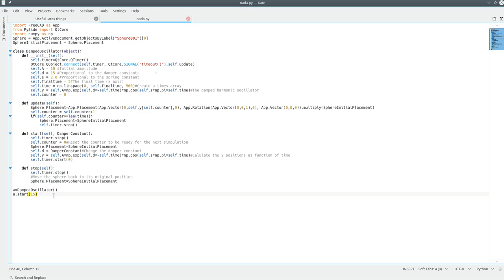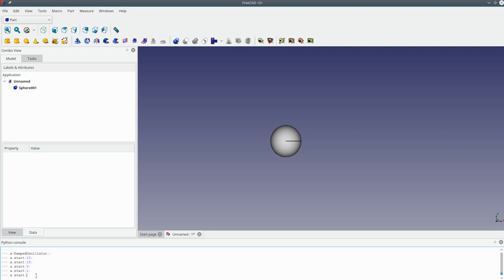FreeCAD damped oscillator